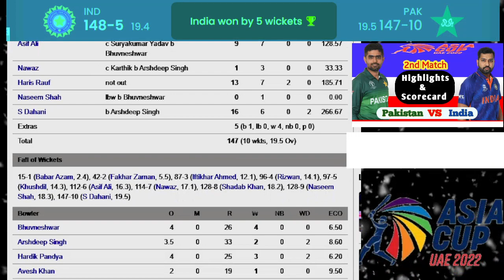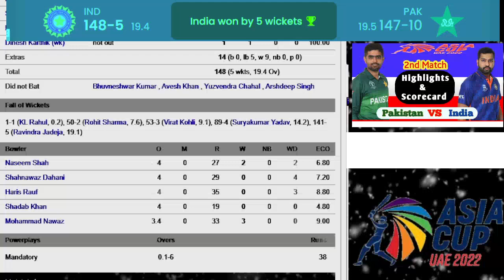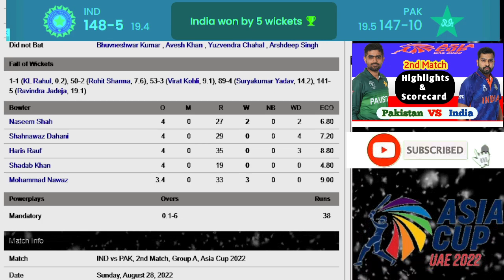India vs Pakistan Asia cup 2022 Highlight and Scorecard I Pakistan vs India I Cricfame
Cricket Lovers
Babar Azam Paksitan cricket
cricket updates
new cricket vedio